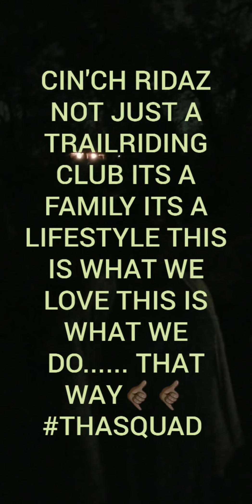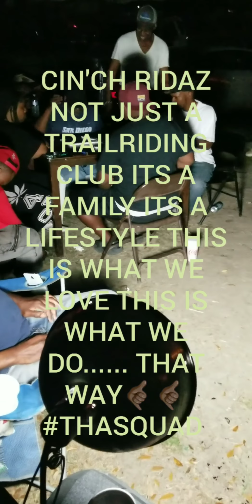THIS WHAT WE LOVE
THASQUAD PULLING OUT JUST BECAUSE WE CAN